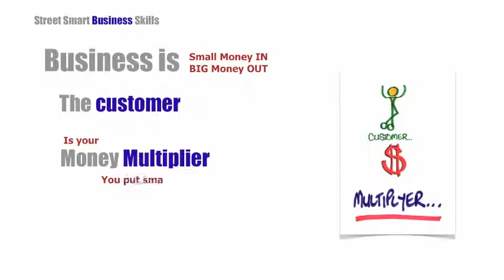Financial Education-Street Smart Business Skills 2- A customer is a money multiplier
Video 2 in the series What is customer? A money multiplier .understand the essential principles more of successful business. Business is small money in BIG money out, Keep the customer happy and they make your money grow--Information wont make you $1,000,000---ACTION WILL. You can learn,Business Intelligence,Financial Education,Business skills and How to become rich